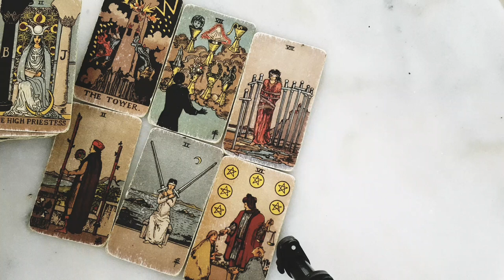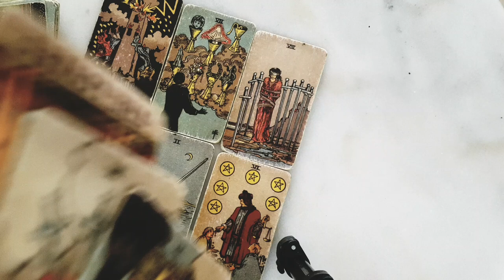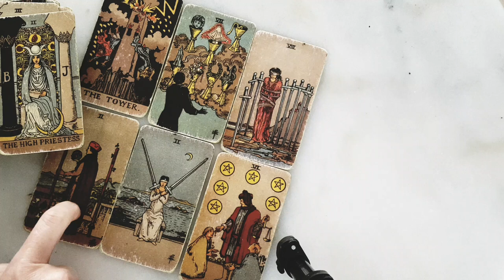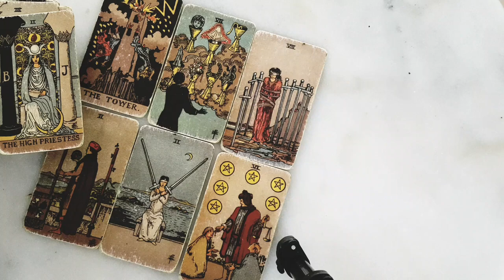CAPRICORN 😍🔥 THINK OF YOUR PERSON THIS IS *THEIR* MESSAGE TO YOU RIGHT NOW!! 12-18 SEPTEMBER 2022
Thanks for tuning into watch 😍🔥 THINK OF YOUR PERSON THIS IS *THEIR* MESSAGE TO YOU RIGHT NOW!! 12-18 SEPTEMBER 2022 TAROT